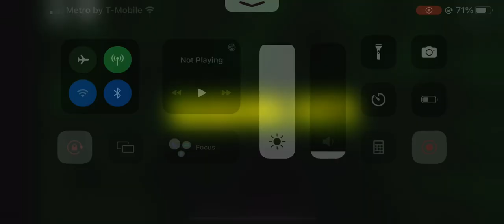Winning as a bunny banana!